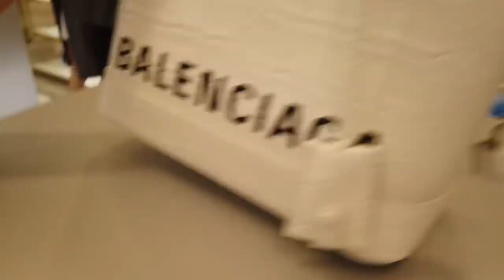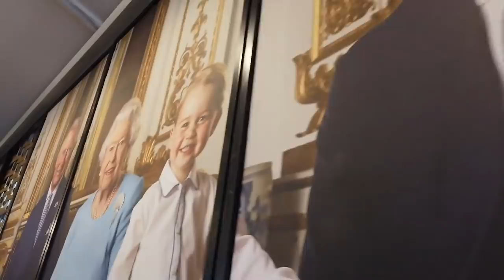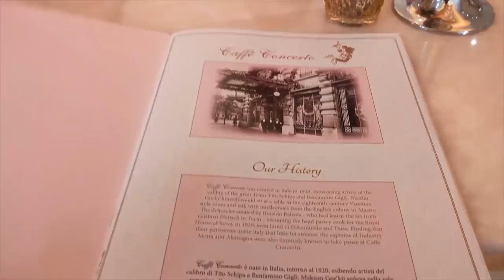LUXURY SHOPPING IN LONDON! | Rei Germar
All the products mentioned are available at The SM Store Beauty Section

THE BEST CUSHION!!

FAQs:

Age: 22
Editing Software: Final Cut Pro X
Camera: Canon G7x/ GoPro Hero 7/SONY RX100M5A/ DJI OSMO POCKET